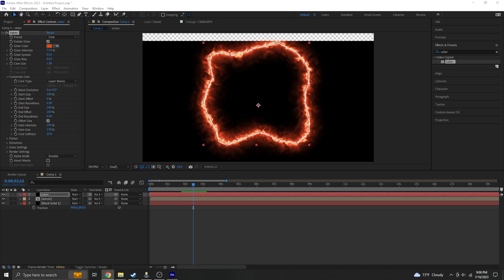DAY 2340: Portal Design 2